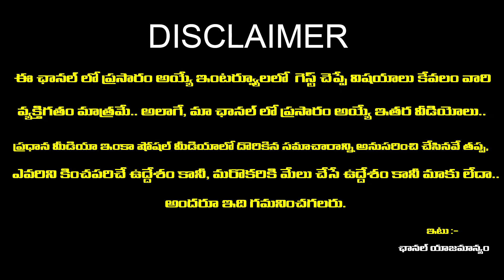మేష రాశి 2024 April | MESHA Rasi APRIL 15-30 Rashi Phalithalu Rashi Phalalu